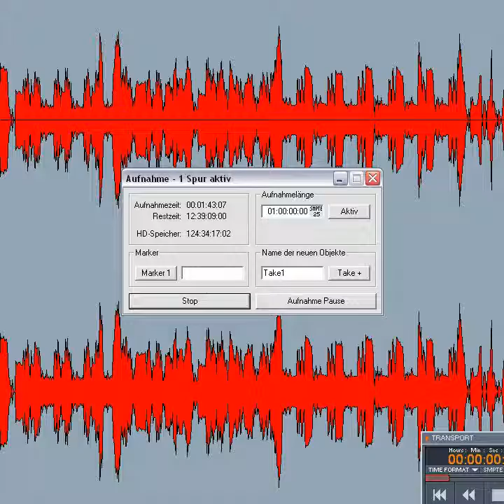Zelda: Oracle Of Seasons #029 [HD] Die biologische Sau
Ist definitiv etwas anderes :D

The Legend Of Zelda: Oracle Of Seasons